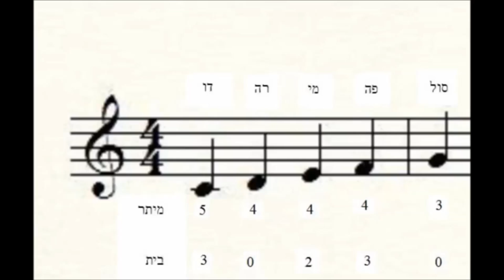להקת חמשת הסולמות - עוד יבוא ( ווקאליזת ג'אז) - 1972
הרכב הג'אז הישראלי "חמשת הסולמות", בביצוע ג'אזי לשיר "A Bit Of Bedlam"  של בילי טיילור, משנת 1972.
בס: בני הודס, תופים : דוד שנן, פסנתר: פולדי שצמן

הוקלט בקול ישראל.